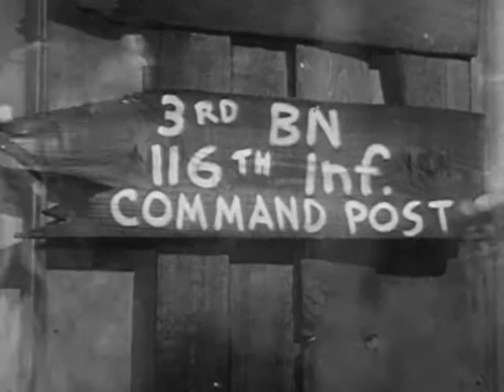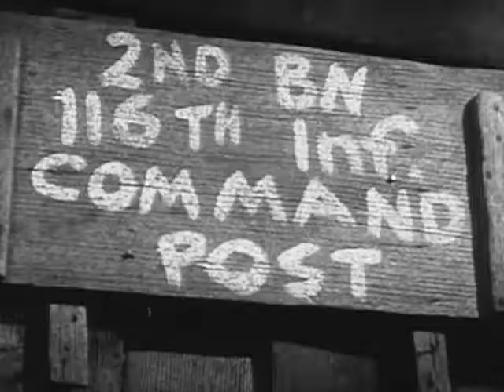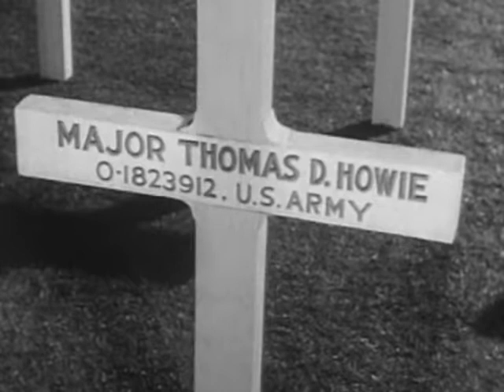1955 DuPONT CAVALCADE THEATRE - "The Major of St. Lo" - Peter Graves, Ed Kemmer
Starring Peter Graves. Nick Dennis, Morris Ankrum, Ed Kemmer, Stuart Whitman, Frank Derstle, Robert Crosson and James Dobson. Directed by Lewis R. Foster.

Season 4, episode 25. The dramatic story behind a small town in Normandy's annual gathering to honor the American G.I. who sacrificed his life to help liberate them from the iron grip of the Nazis.